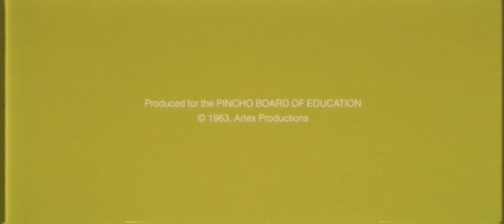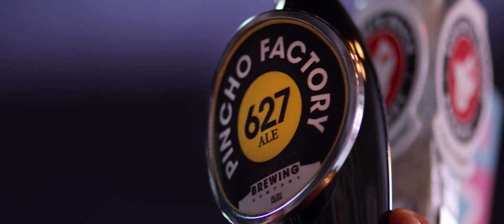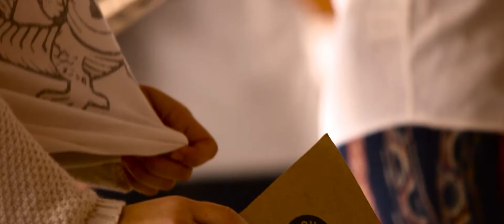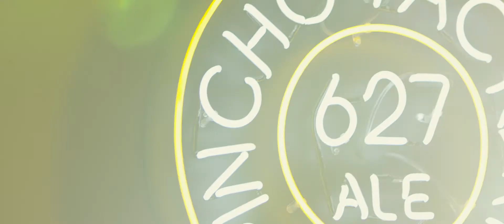PINCHO History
The history of the Pincho plus the story behind PINCHO Burgers + Kebabs.